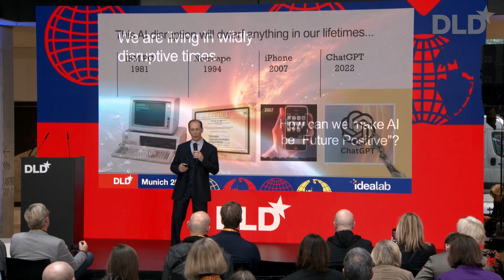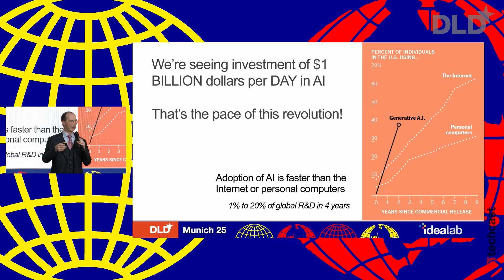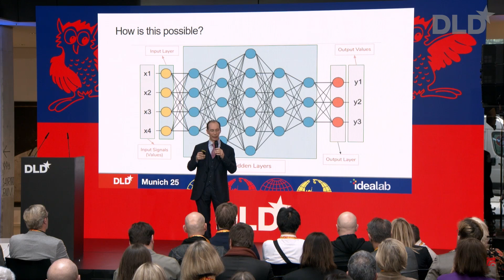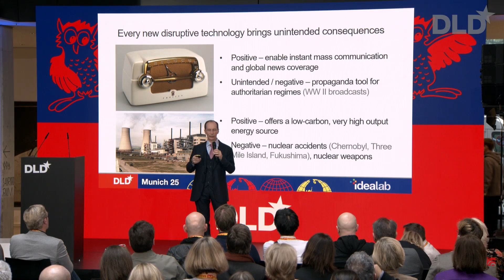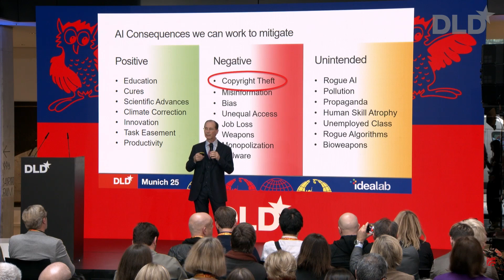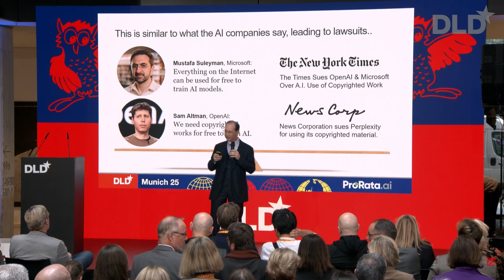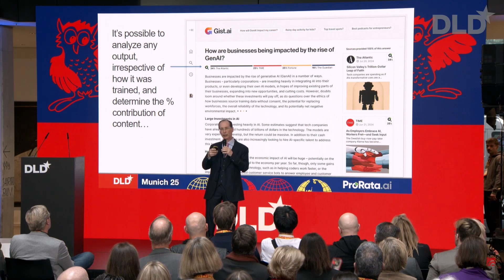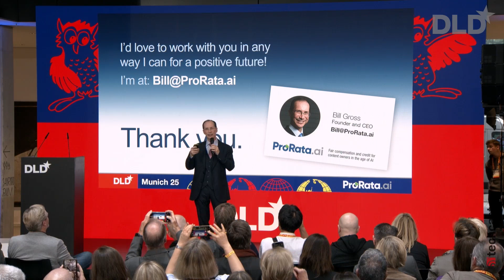How to Create a Future Positive AI World (Bill Gross) | DLD25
Bill Gross, Idealab

In his thought-provoking DLD Munich 2025 talk, Bill Gross, founder of Idealab, explores the transformative power of artificial intelligence and how it can shape a positive future.

Gross compares AI’s potential to past technological revolutions and argues that AI will have an even greater impact than PCs, the Internet or smartphones.

At the heart of Gross’s talk lies solving AI’s copyright crisis. He introduces ProRata, a groundbreaking system that measures content usage in AI and shares revenue 50-50 with creators.

Drawing parallels to successful revenue-sharing models like Spotify, YouTube, and the App Store, Gross demonstrates how fair compensation for creators is both necessary and economically viable. His new venture, GIST.AI, implements this system by providing AI-powered search results with transparent attribution and fair compensation to content creators.

Watch the video to find out more about this innovative project!

Discover inspiring talks from past DLD Conferences and catch the highlights on the this channel. Stay updated with thought leaders, groundbreaking ideas, and key moments from our events!